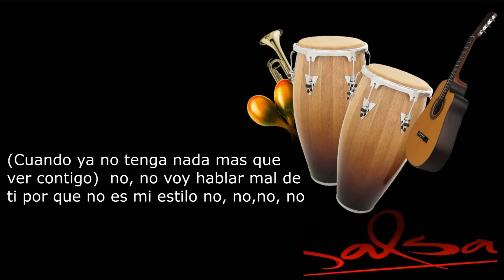Hasta aqui te fui fiel Eddie santiago (LETRA)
No me hace feliz ni es cómico
Que me hagas sentir una anónimo
Si no soy para ti puedes decírmelo
Pero ya no me trates así no soy de plástico
Si me acerco a ti no hay repuesta no
El amor no toco nuestra puerta y yo
Puse todo de mi pero llego el adiós
Por que ya me canse y hoy aquí
Ya no cabemos dos
Cuando ya no tenga nada mas que ver contigo
No voy hablar mal de ti por q no es mi estilo
Y si la ocasión requiere tu nombre en la mesa
Despreocúpate que yo respetare
Tu ausencia
Si algo te sale mal soy tu blanco amor
No te importa dañar sentimientos no
Ni tampo arrojar quiero sobrevivir
Y es por eso que llego hasta aquí
Hasta aquí te fui fiel
No voy hablar mal de ti por que no es mi estilo
Despreocúpate que yo respetare tu ausencia
Ya no dañaras mis sentimientos por que ya me canse
Ya no sere tu blanco de amor y mucho menos un anónimo
Puse todo de mi pero no resulto y llego el adiós
No, no voy hablar mal de ti por que no es mi estilo no, no, no, no